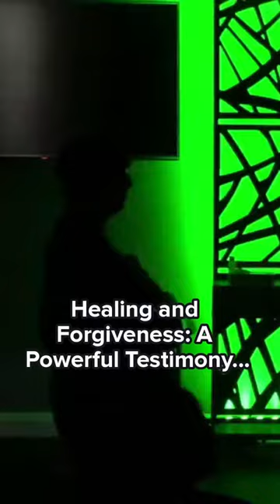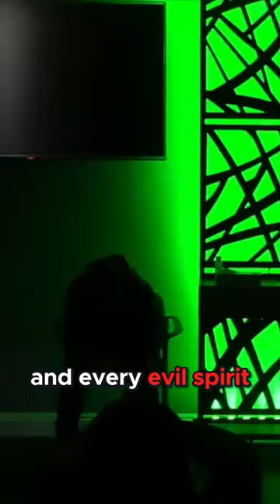Healing and Forgiveness A Powerful Testimony of Overcoming Trauma